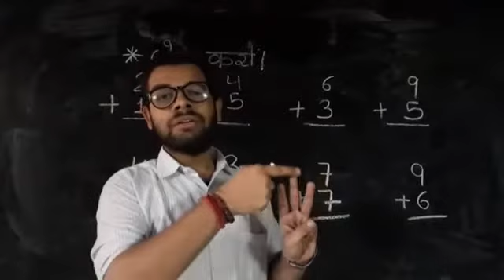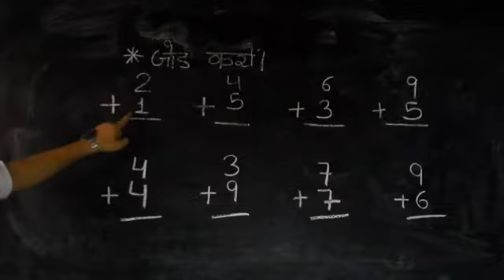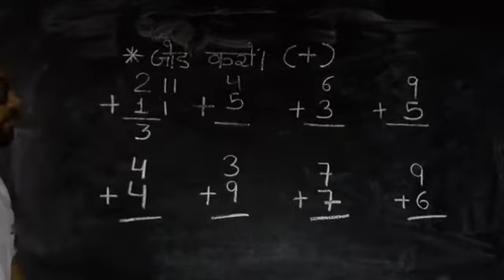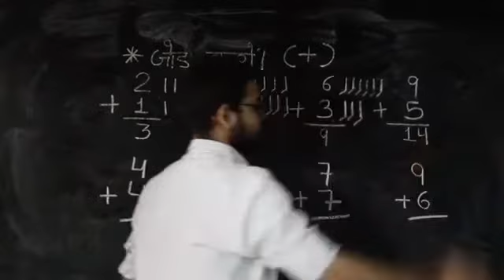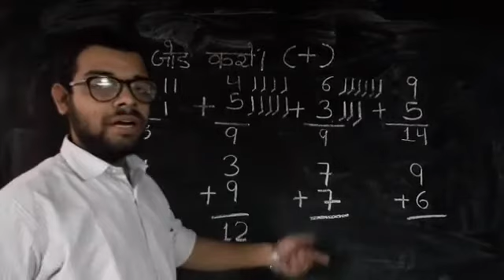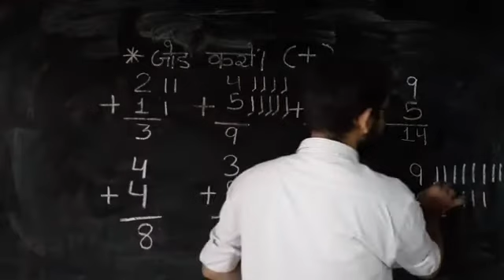कक्षा 1st 2nd